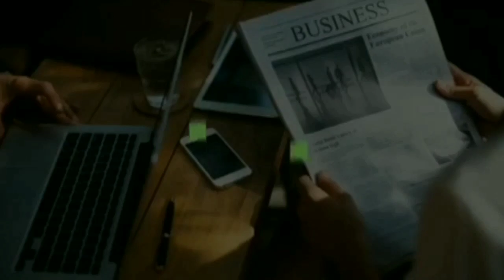SAMAHAN NG ABS CBN AT BRIGHTLIGHT PRODUCTIONS NAGKALAMAT BA?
AbsCbn